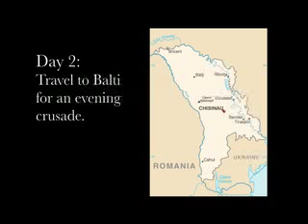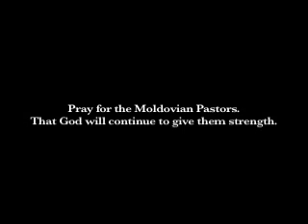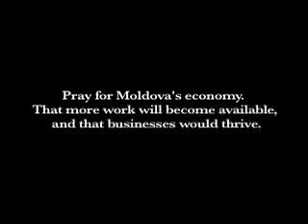Moldova Trip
Here is a video I made of a missions trip to Moldova.